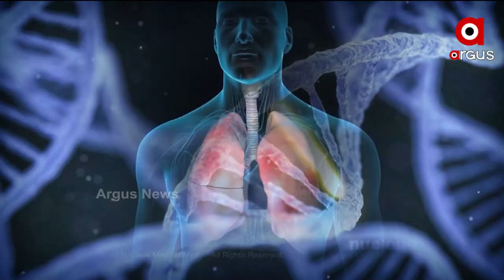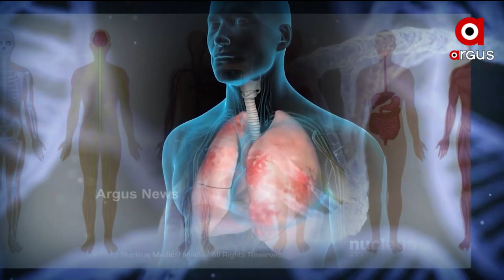Argus Prescription II 23 OCT 2021